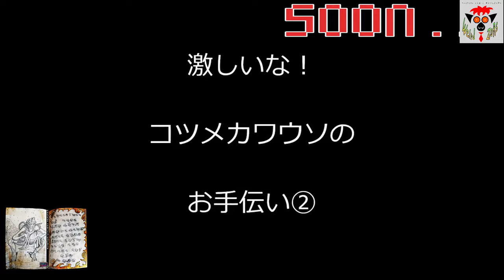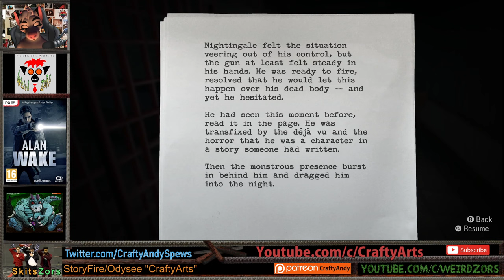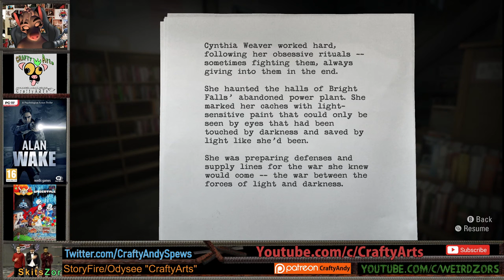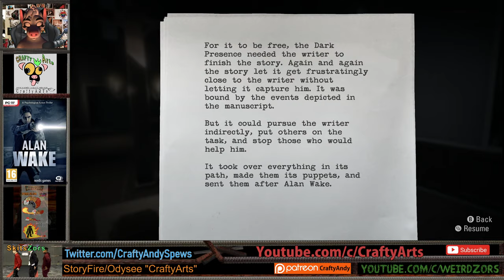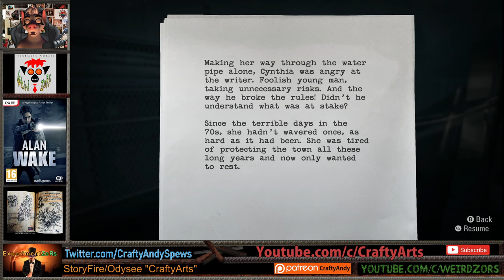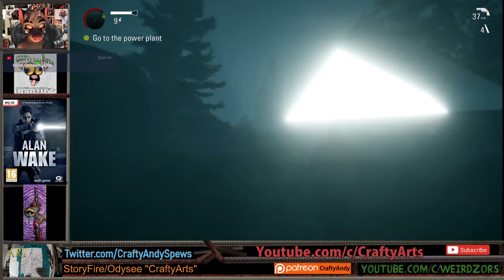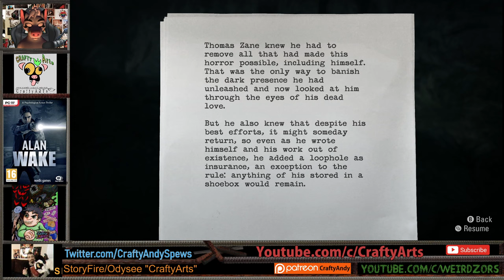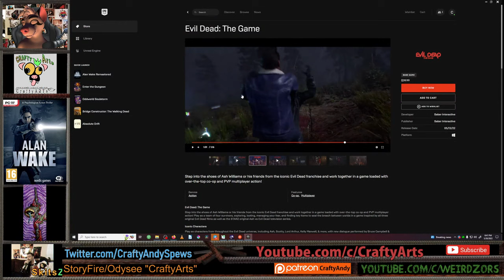A Weasel In Alan Wake Remastered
gaming AWeasel AlanWake I'm A Weasel here to journey forth into the crazed mind of a individual in the game Alan Wake. A game about a man who is living through the events of his supernatural horror novel. He's got a crazy FBI agent on his back, a missing wife (who doesn't am I right?) and a handful of batteries.